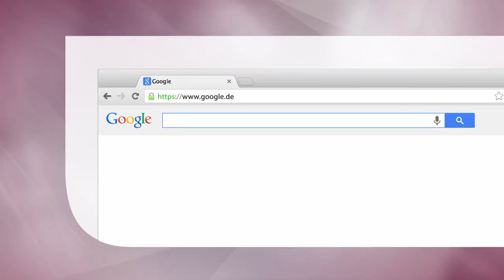Unternehmen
Kurze, leicht verständliche und zugleich theoretisch konsistente Einführung in Unternehmen.
Ermöglicht den Einstieg ohne Vorkenntnisse.
Verknüpfung von theoretischen Konzepten mit praktischen Beispielen.

Hauptdisziplin: Social Sciences